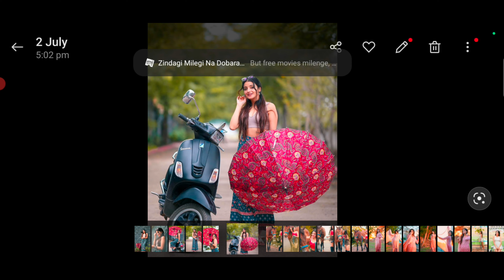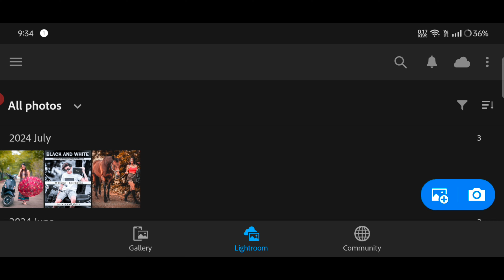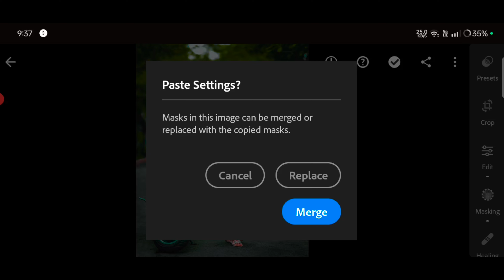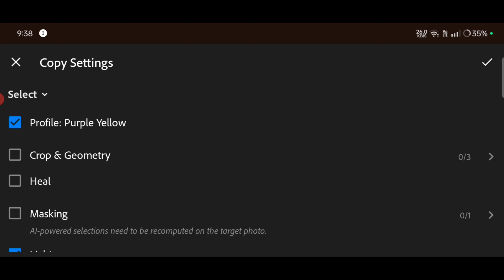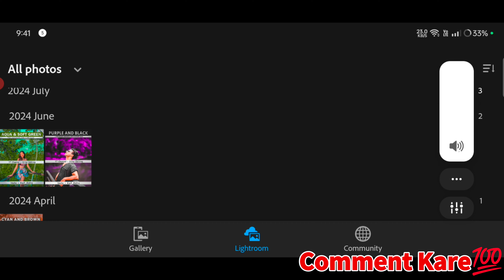Lightroom Mobile Top 5 Presets Download | Lightroom Mobile Dng Presets Download | Top 5 Free Presets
🔽 STOCK LINK 🔽

Hi Guys...!
         In this video, I will show you how to edit your photo lightroom presets.

         Aaj ham karenge lightroom mobile dng presets editing. tutorial lightroom mobile editing. Free top 5 lightroom free presets download. || Killer Editing ||

                               || 𝗞𝗶𝗹𝗹𝗲𝗿 𝗲𝗱𝗶𝘁𝗶𝗻𝗴 ||

                          ⬇️ Your Queries ⬇️

➡️ lightroom presets
➡️ top 5 new presets download
➡️ top 5 dng lightroom free presets
➡️ lightroom latest editing
➡️ lightroom mobile top 5 presets download'
➡️ lightroom preset free dng
➡️ top 5 new lightroom presets
➡️ lightroom mobile free dng presets
➡️ new lightroom free presets download
➡️ lightroom presets kaise use kare
➡️ top 5 new presets download kaise kren
➡️ lightroom unlimited presets download
➡️ mobile lightroom presets download